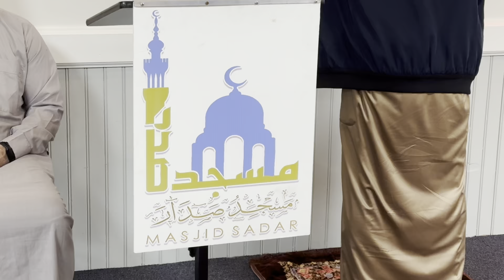by Brother Said Abbassi